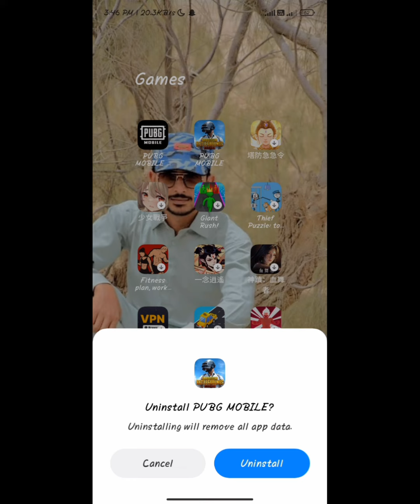Sai kiya na 🧐